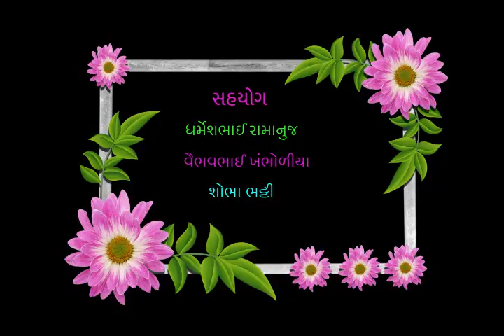ગામડાની વિનિમય વ્યાપાર પ્રથા. પ્રકાશવાણી_ 23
@ગરીબ ભાઈએ બેનને આપી મહામુલી ભેટ જાણો આ વિડીઓ દ્વારા.